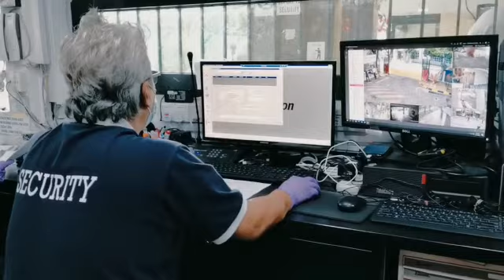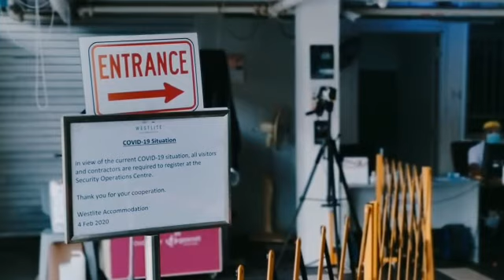Westlite Accommodation: Ensuring Our Residents' Security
Our security officers and department play a huge role in ensuring our residents' safety during COVID-19. From registering guests and vehicles, measuring temperatures, to keeping an eye out on the CCTVs, they too stand at the frontlines of our dormitories' safety and wellbeing.